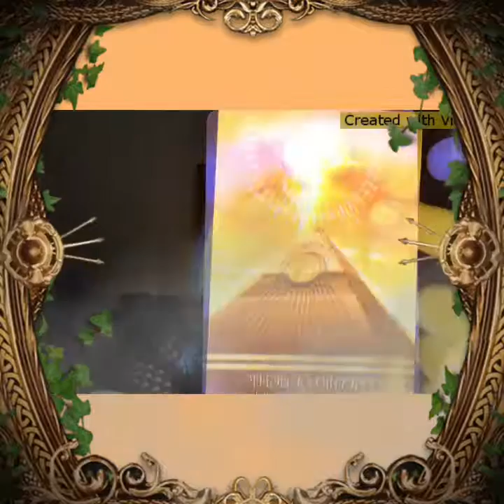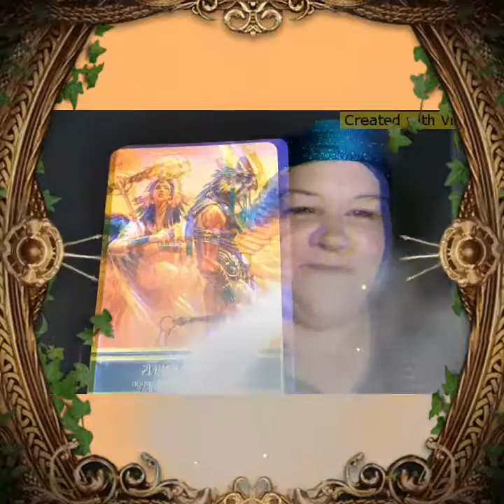Full moon reading and Annointing with my new Osiris Annointing oil.